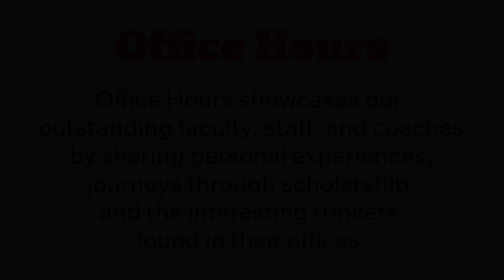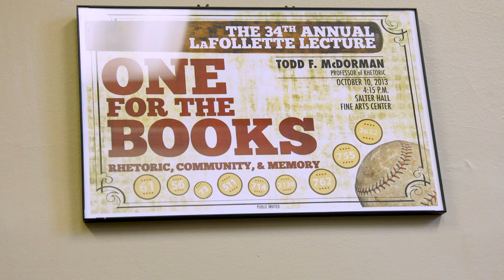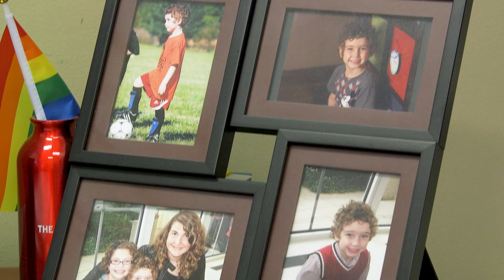Office Hours - Dean of the College, Dr. Todd McDorman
Dr. Todd McDorman, Dean of the College and Professor of Rhetoric, discusses his lifelong passion for sport, particularly baseball, and how he's successfully merged that interest with his field of expertise through classes, museum exhibits, and even bobbleheads.

Office Hours showcases Wabash's outstanding faculty, staff, and coaches by sharing personal experiences, journeys through scholarship, and the interesting trinkets found in their offices.